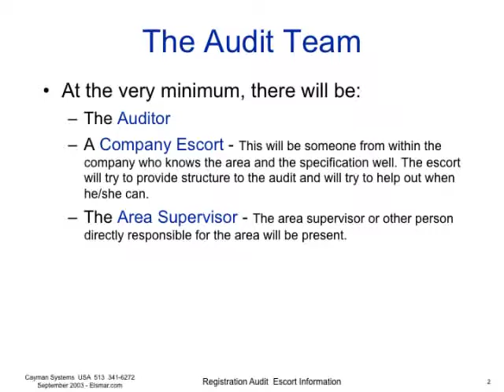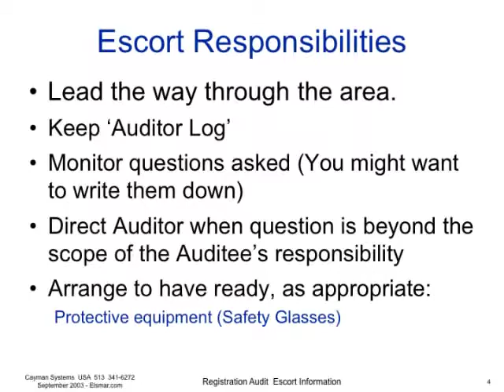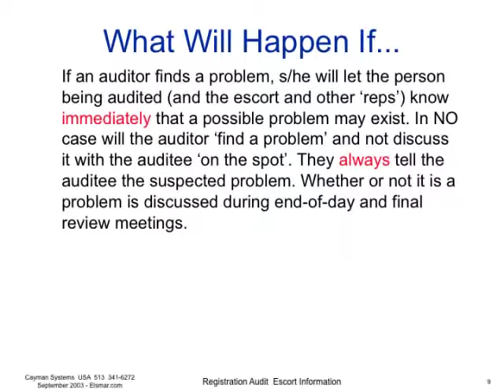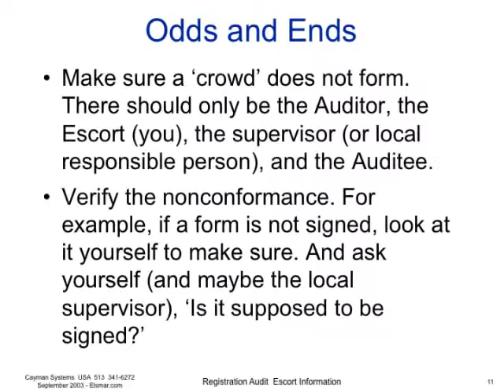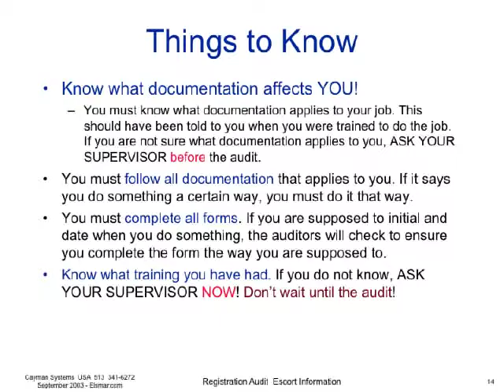Audit Escort and Managers Information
Information for Audit Escort and Managers. Keeping control of audits and auditors (Tutorial without sound).